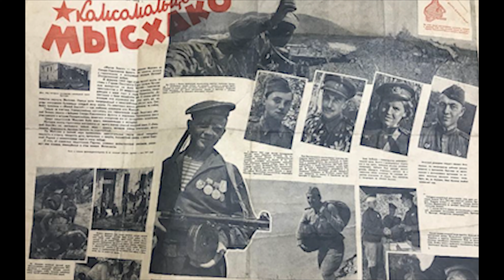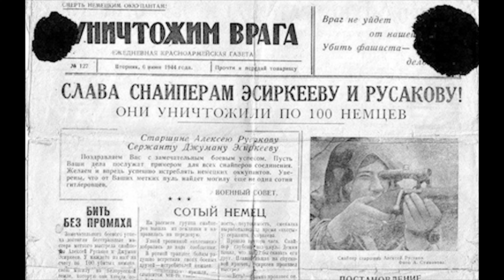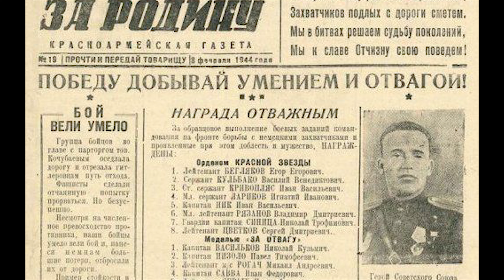Федор Добронравов - На фотографии в газете (1941-1945)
Песня "На фотографии в газете" на одноименное стихотворение Риммы Казаковой в исполнении Федора Добронравова.
Для создания видеоряда использовались советские печатные издания 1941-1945 гг.
Текст песни:
На фотографии в газете
нечетко изображены
бойцы, еще почти что дети,
герои мировой войны.
Они снимались перед боем -
в обнимку, четверо у рва.
И было небо голубое,
была зеленая трава.

Никто не знает их фамилий,
о них ни песен нет, ни книг.
Здесь чей-то сын и чей-то милый
и чей-то первый ученик.
Они легли на поле боя,-
жить начинавшие едва.
была зеленая трава.

Забыть тот горький год неблизкий
мы никогда бы не смогли.
По всей России обелиски,
как души, рвутся из земли.
...Они прикрыли жизнь собою,-
жить начинавшие едва,
чтоб было небо голубое,
была зеленая трава